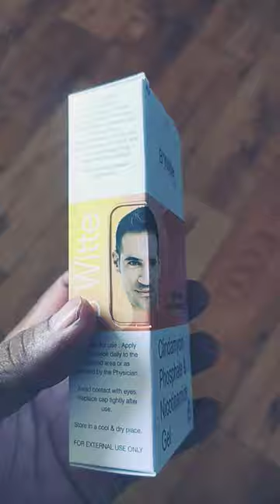मुहस् मिटाए त्वचा कोमल बनाय#B"Witte Gel